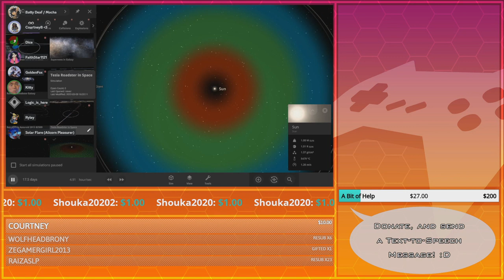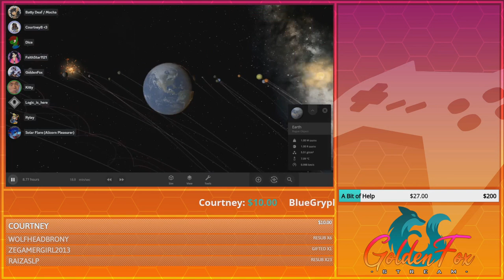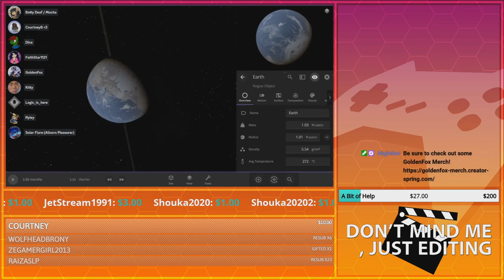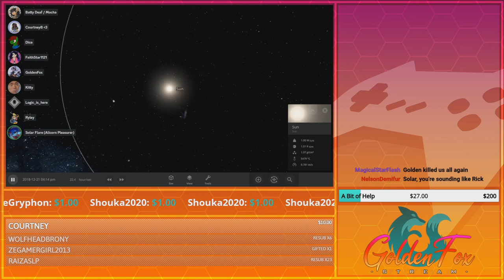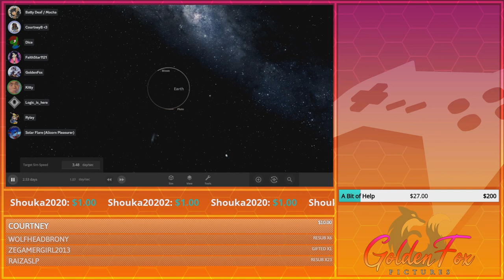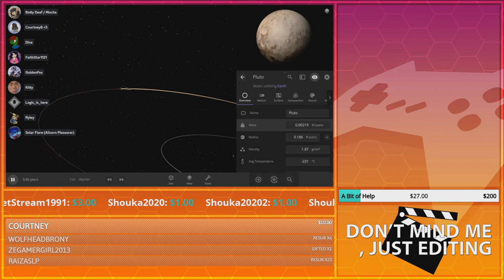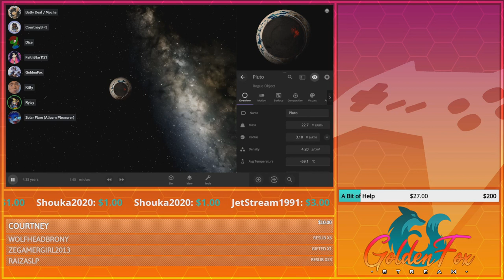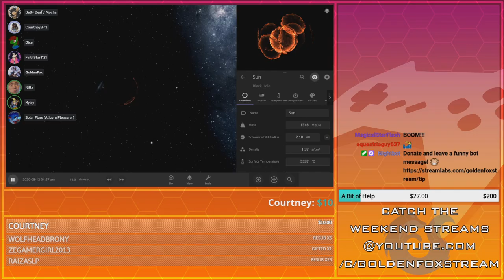Double-Moon Severety | GoldenFox Plays Universe Sandbox Pt. 10